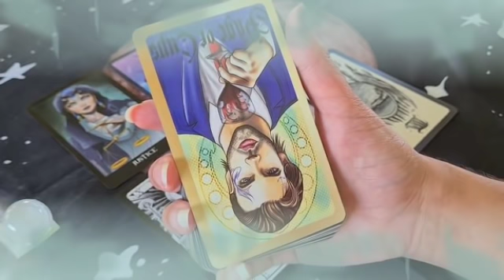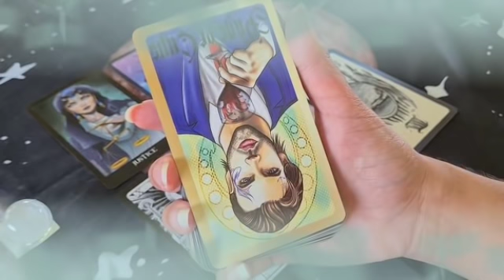تاروت برج الجدي من 5 إلى 15 يناير 2022 /مفاجئة خيالية يحضرها لك شريك في سرية تامة🤭حقولك بس اكتم خبر🙏